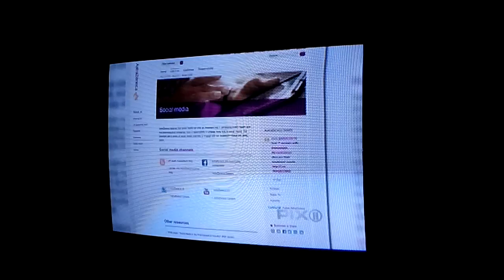Dr.Steve tv show about art arthritis video.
Dr.Steve tv show about arthritis video.